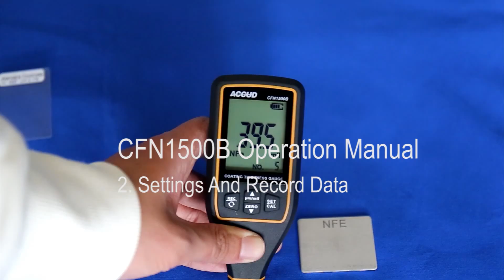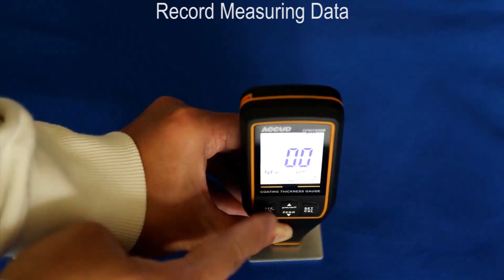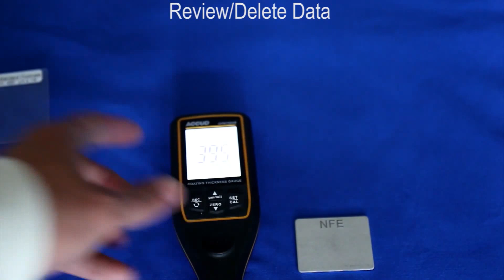ACCUD CFN1500B Settings Coating Thickness Gauge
A coatings thickness gauge is an instrument used to measure the thickness of paint, coatings, or platings on various surfaces. It provides precise and accurate measurements, which are crucial for quality control, ensuring compliance with industry standards, and verifying the integrity and performance of coatings.

This video explains the settings of the ACCUD CFN1500B